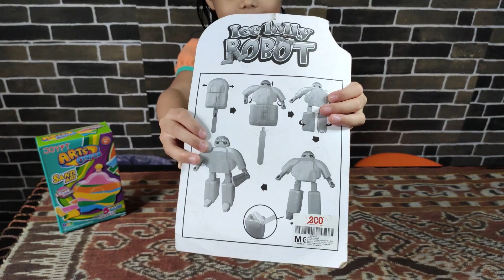Unboxing Toys - Play time with Ice Lolly Robot #012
In this video Unboxing Toys, I will show you step by step my version on how to play with Ice Lolly Robot. You can transform from an ice cream to become a robot. Let's play!